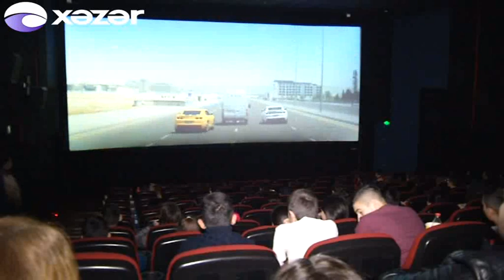"Qız qaçırtma" filminə maraq hər keçən gün böyüyür - Kinoteatrlarda izdiham yaşanır